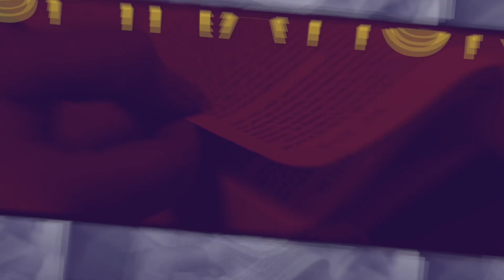Daily Devotional with Lee Hart - September 26, 2022